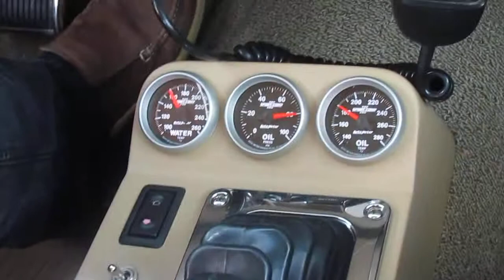69 "Dukes of hazard" charger 700HP build by PTTM ! part-2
Complete restoration and build by PedalToTheMetal muscle car performance - Joure- Holland, and probably one of the fastest and best driving Dukes of hazards cars in the world.

Every detail is hand build and on customers requests.

Some details :
700+HP B1 500 cui engine byPTTM.
1000HP bulletproof 727 trans with reverse manual shift by PTTM.
Cleaned up engine bay area.
Custom build wiring system
Complete custom painted car in hemi orange with pearl effect
Custom hand painted flag and dukes details ( no stickers !)
Custom front end with coil over shocks and rack & pinion steering
4 wheel disc brakes with hydratec brakes
Dana 60 rear axle with 4 link system and coil over suspension
Subframe connectors & 4 point 3 inch thick rollcage
Full custom build leather interior to stock specs.
Special build console with add.gauges & B&M shifter.
Special made carpets and floormats.
Special 10J rear wheels with 295 sized rear tyres.
Custom made stainless exhaust system with electr.cut-outs
Line lock system.
Special designed Power windowkit.
Power rack & pinion steering, power brakes
All trim and external parts de-chromed & black powdercoated
Front and rear windows, flush mounted
Dual remote mirrors.
Removable front bull-bar.
Be cool radiator and TTI coated headers.
Tilt alu steering column with rally steering wheel
Functional 70's MC radio with antenna
Functional airhorn
And much much more special details !

The car lowered a fraction and the idea of the design was to stay
within certain respect for the chargers and dukes original style & looks. But underneath that all, this car has many modern features.